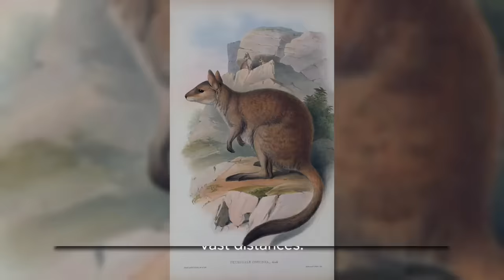Exploring the Speed Demons of the Animal Kingdom! 🚀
🌍 Welcome to Animal Heaven: Exploring the Speed Demons of the Animal Kingdom! 🚀

Dive into the exhilarating world of speed with Animal Heaven! In this special edition, we unveil the incredible stories of the 10 Fastest Animals on Earth. Hold on tight as we embark on a thrilling journey through the untamed realms of the animal kingdom.

🦅 1. Peregrine Falcon (Falco peregrinus): Soar to the skies with the Peregrine Falcon, the undisputed speedster of the avian world. Clocking in at speeds over 240 mph during a dive, this master of the air is a true marvel of nature.

🏇 2. Cheetah (Acinonyx jubatus): Meet the sprint champion of the savannah! The Cheetah, capable of reaching speeds up to 75 mph, showcases the epitome of acceleration and agility in the feline realm.

🚀 3. Brazilian free-tailed bat (Tadarida brasiliensis): Delve into the nocturnal skies with the Brazilian free-tailed bat, boasting astonishing horizontal flight speeds of over 99 mph. A pint-sized speedster that defies expectations!

🦓 4. Pronghorn (Antilocapra americana): Witness the North American Pronghorn, a land speed record holder, capable of sustaining speeds of 55 mph over long distances. Nature's endurance athlete in action!

🦈 5. Black Marlin (Istiompax indica): Plunge into the depths and discover the aquatic prowess of the Black Marlin. With bursts of speed reaching 82 mph, this oceanic marvel is a testament to underwater acceleration.

🐆 6. Blue Wildebeest (Connochaetes taurinus): Join the stampede with the Blue Wildebeest, showcasing impressive speeds of 50 mph. A migratory powerhouse that navigates vast landscapes with astonishing velocity.

🦗 7. Common Swift (Apus apus): Take flight with the Common Swift, mastering the skies with incredible aerial acrobatics and reaching speeds of up to 69 mph. A true avian marvel that never touches the ground willingly.

🐎 8. Sailfish (Istiophorus platypterus): Sail into the open seas with the Sailfish, known for its aquatic ballet and speeds of around 68 mph. A living torpedo that dominates the ocean depths.

🚗 9. Kangaroo (Macropus): Hop across the Australian outback with the Kangaroo, showcasing speeds of up to 44 mph. A unique and powerful marsupial that effortlessly covers vast distances.

🏍️ 10. Gyrfalcon (Falco rusticolus): Soar through the Arctic skies with the Gyrfalcon, boasting impressive speeds and agile flight capabilities. A predator perfectly adapted to the extreme conditions of its habitat.

Join us on Animal Heaven as we unravel the secrets behind these incredible speedsters. 🌟🐾